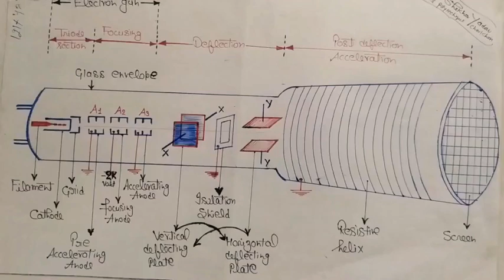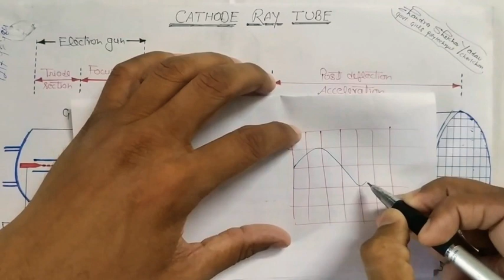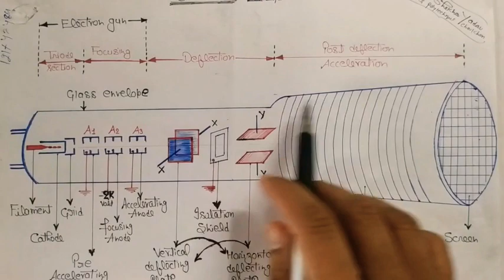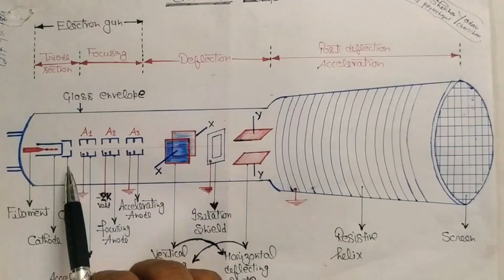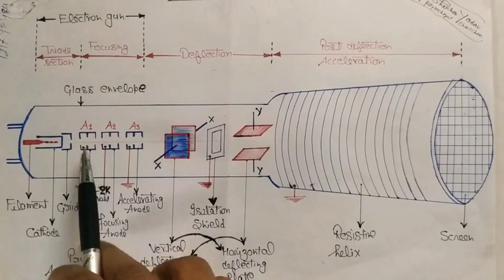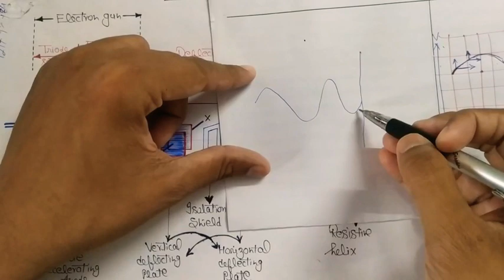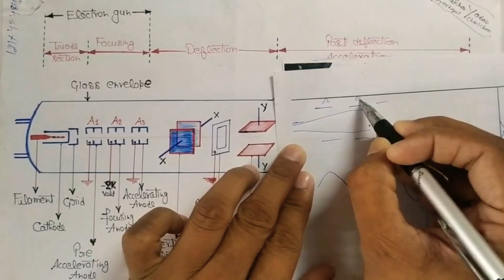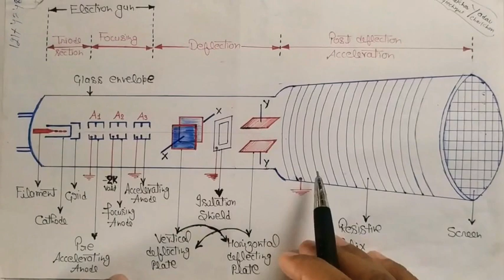Cathode ray oscilloscope lect-17, (cathode ray tube)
BTech, polytechnic